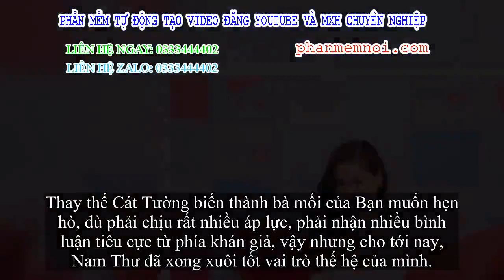✅ Nam Thư rơi nước mắt khi tuyên bố rút khỏi 'Bạn muốn hẹn hò' sau 6 tháng đồng hành